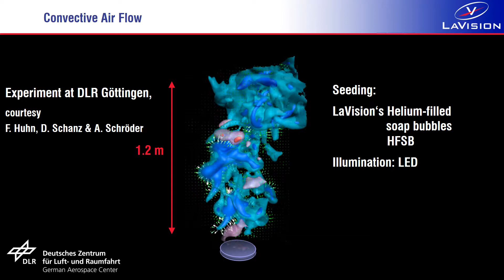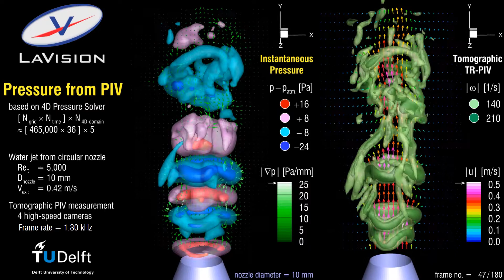Pressure from PIV